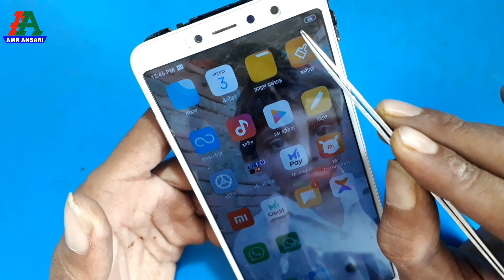Redmi Y2 Network Problem/Redmi y2 Network कैसे सही करें/Mi y2 No Network Problem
Hi
  Dosto mera name rizwan Ahmad hai
Is video mai aap logo ko dekhne ko mil sakta hai
Redmi y2 network nahi show ho raha hai
Iska problem kaise sahi karen

Hard reset !  All Mobile

Repairing ! All Mobile

Google Account Bypass ! All Mobile

Unboxing ! All Product